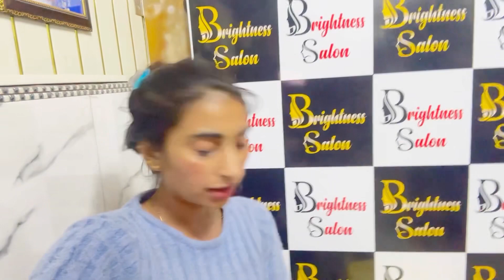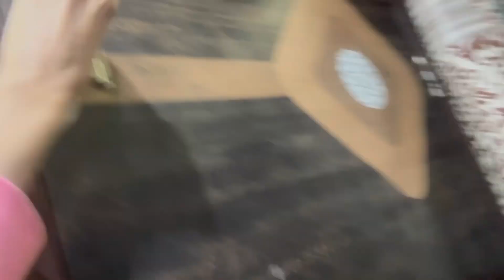करिश्मा मुझे रात को घर पर अकेले छोड़ कर पता नहीं कहा चली गई मुझे बहुत रोना आ रहा था अब मैं किया करूँ